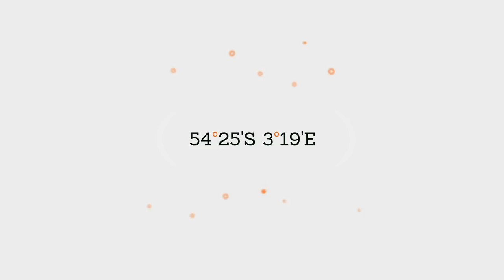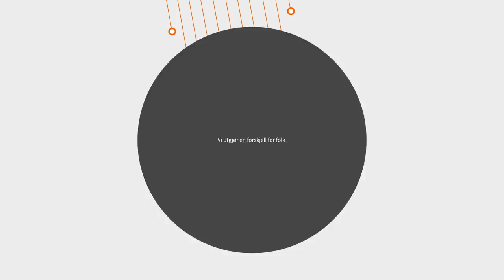Bouvet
Vi forandrer, fornyer og forbedrer, digitaliserer og bygger samfunnet igjennom utallige prosjekter. Vi er masse folk, med stort mangfold, med åpne sinn og åpne armer, vi er Bouvet.